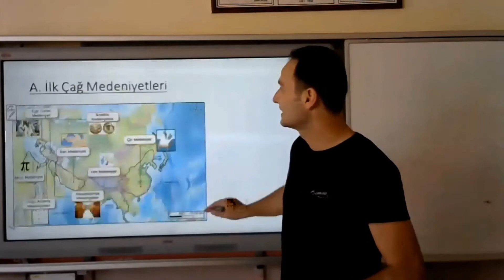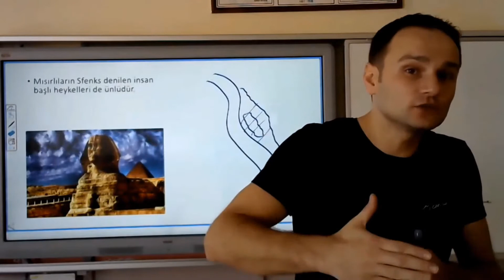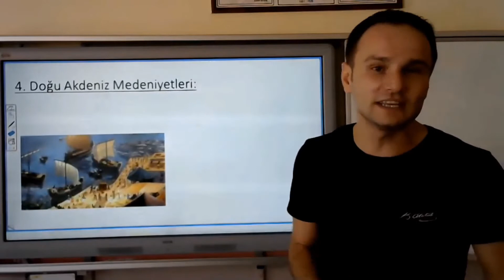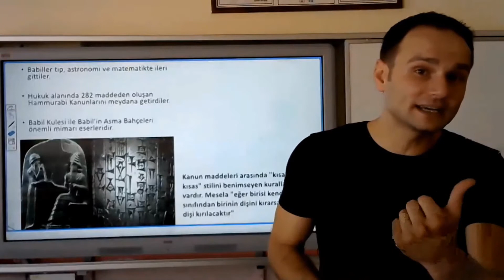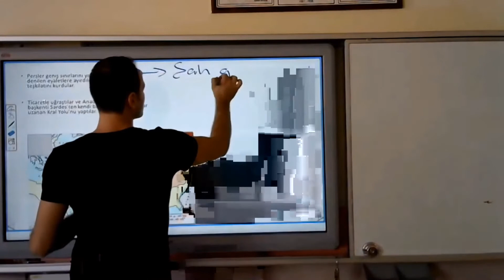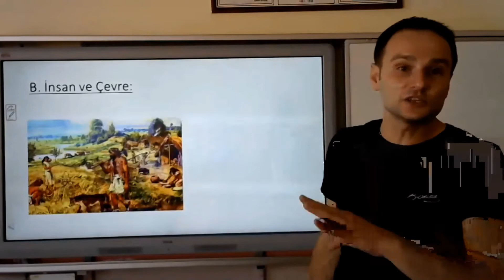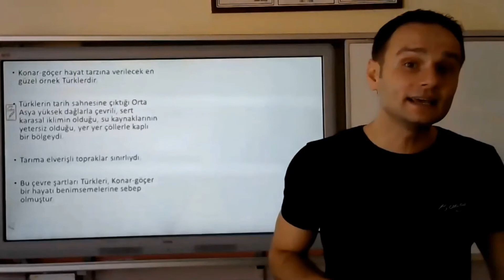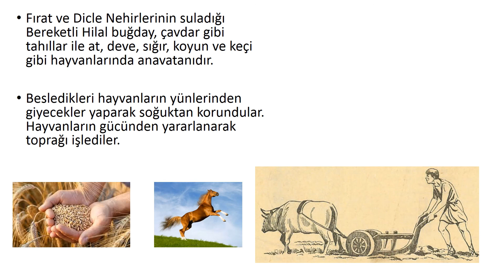9.Sınıf Tarih Dersi 5. Hafta Konu ve Kazanımı